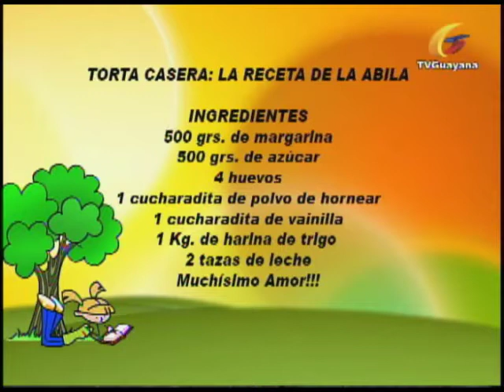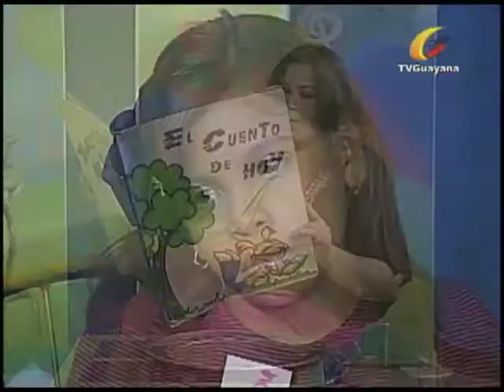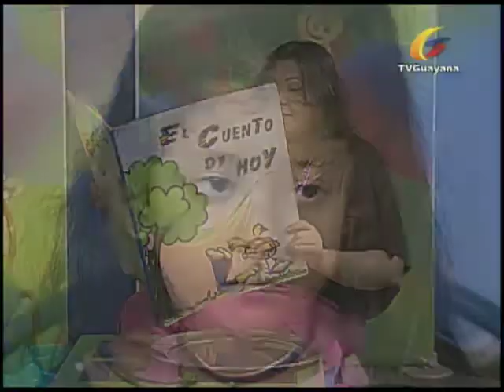Torta Casera - 167 - La Receta de la Abila